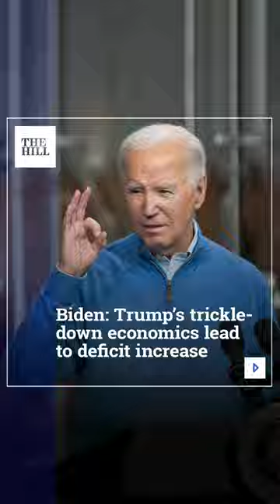Biden: Trump's Trickle-Down Economics Lead To Deficit Increase